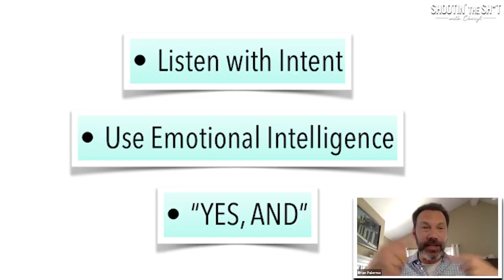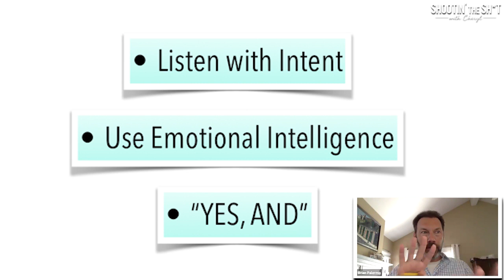Ep. 6 - Brad Paisley & Kimberly Williams-Paisley + Brian Palermo | Shootin' The Sh*t with Cheryl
Where are all my country lovers at? This week we were Shootin’ The Sh*t w/ one of the greatest country singers I know, Brad Paisley, along with the multi-talented actress/NY Times best-selling author of Where The Light Gets In, Kimberly Williams-Paisley (who also happens to be his beautiful wife!).

We also went over all things improv with world-renowned Groundling, Brian Palermo!